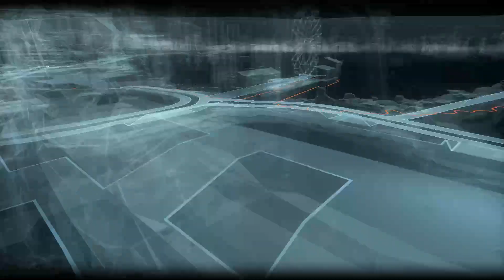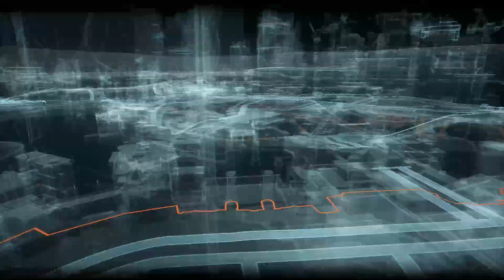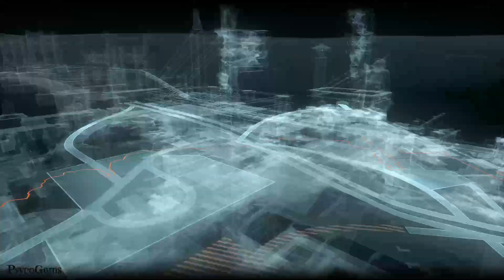Batman: Arkham Knight 100% Gameplay Walkthrough Part 9 [1080p HD] - No Commentary